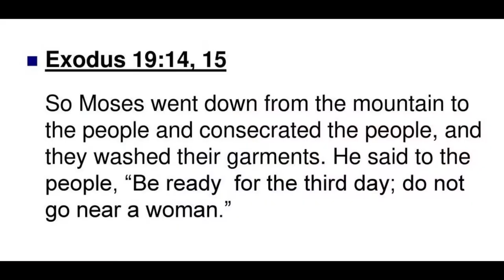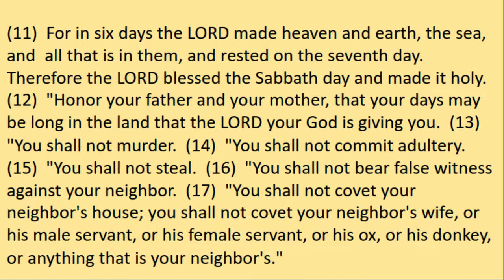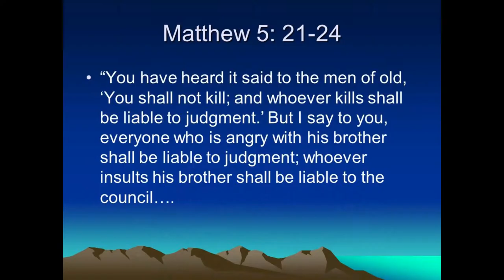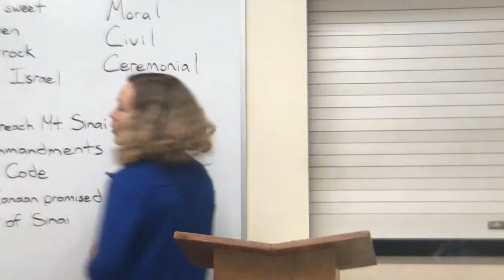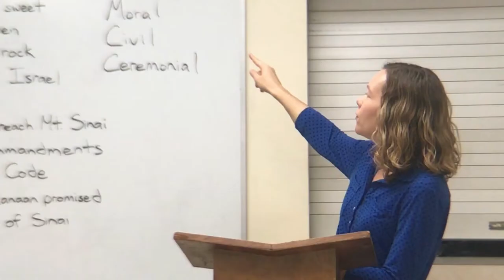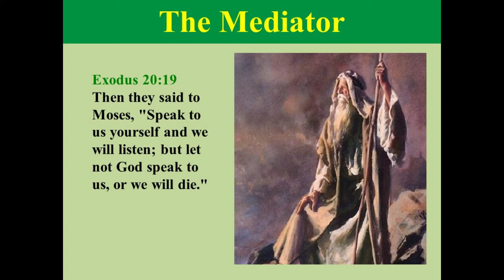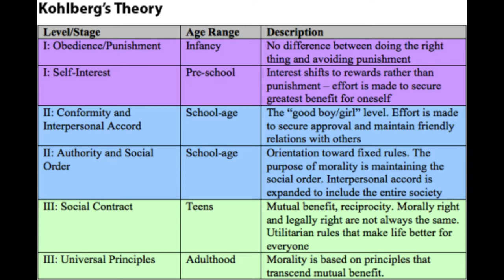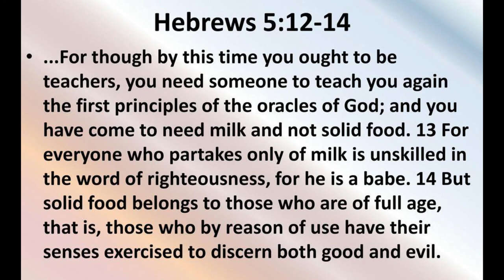Moses and The Exodus 3.3 - The Ten Commandments and The Fear of God